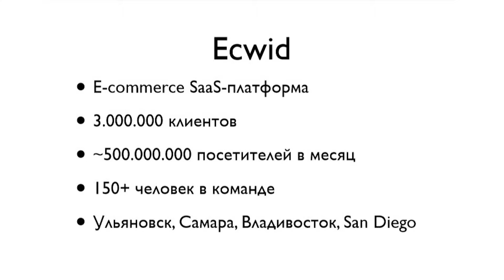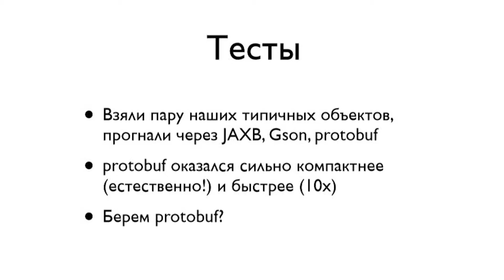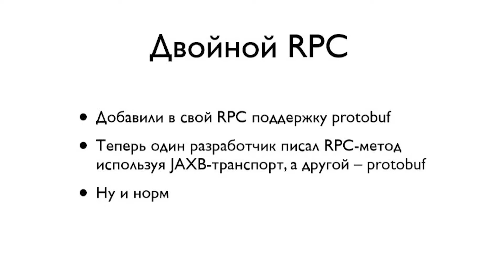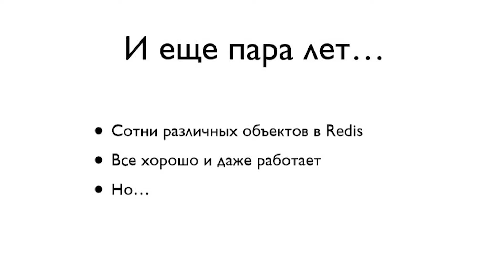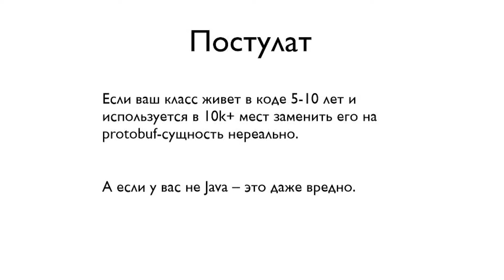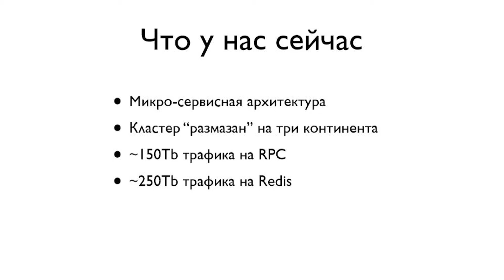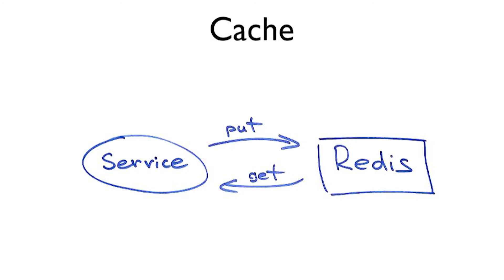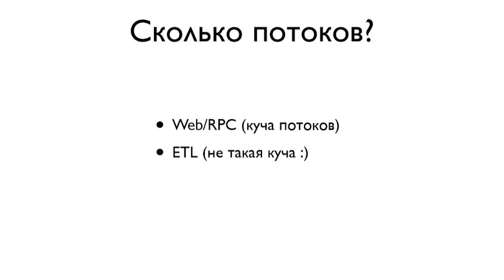Васильков Василий, Ecwid, Ульяновск - КАКОЙ СЕРИАЛИЗАТОР ВЫБРАТЬ?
О ДОКЛАДЧИКЕ
Васильков Василий Ecwid, Ульяновск
Инженер

КАКОЙ СЕРИАЛИЗАТОР ВЫБРАТЬ?
JSON, XML, Protobuf, Thrift, MessagePack, Avro или костыли собственного изготовления? Сейчас, когда космические корабли бороздят просторы Большого Театра, то есть, каждый второй проект построен на сервисной архитектуре и крепко завязан на RPC, проблема выбора бинарного представления будоражит не одно стартаперское воображение. Что же всё-таки лучше – тупо взять Protobuf или с любовью отшлифовать собственные костыли?

В докладе будет много бенчмарков на реальных данных с байтами и секундами. Картинок котиков не будет.

АУДИТОРИЯ СЛУШАТЕЛЕЙ ДОКЛАДА
Java-разработчики